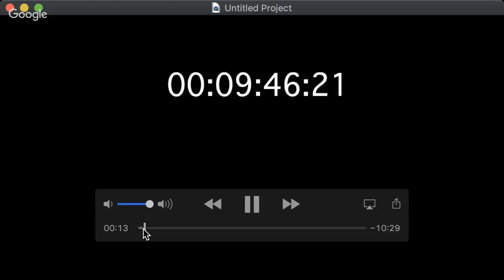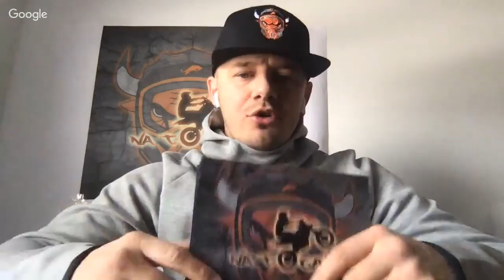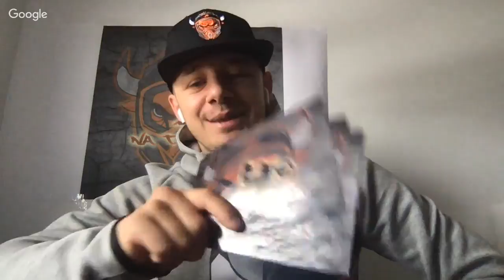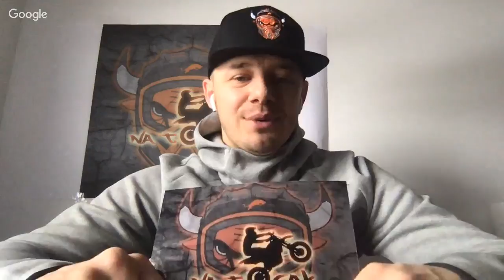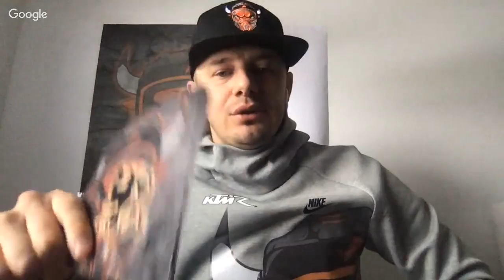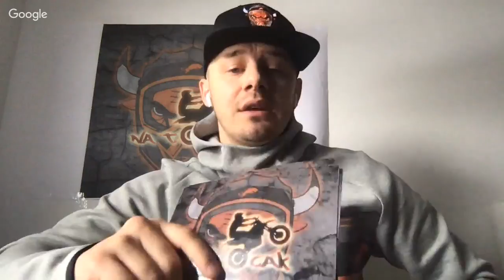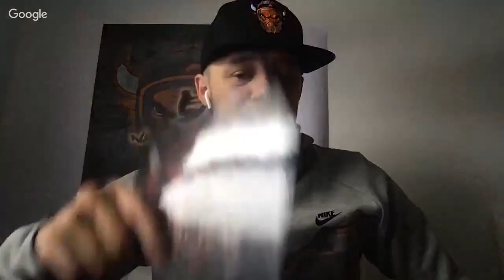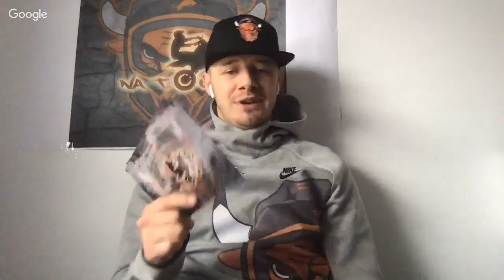"NA TOCAK"- GOST MOTOVLOGER FU KING RIDERS